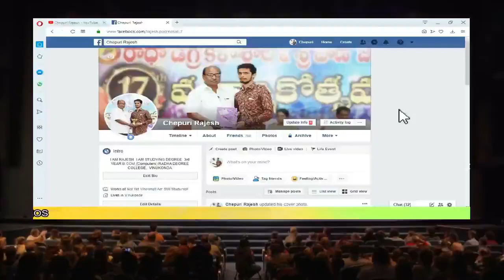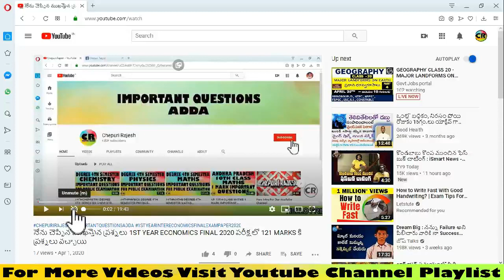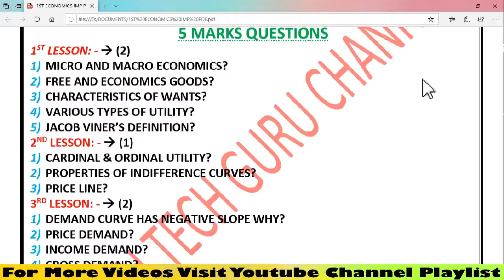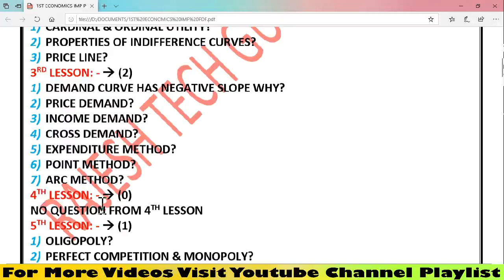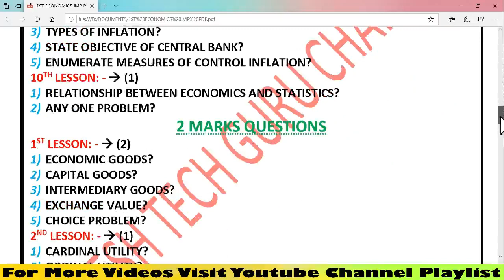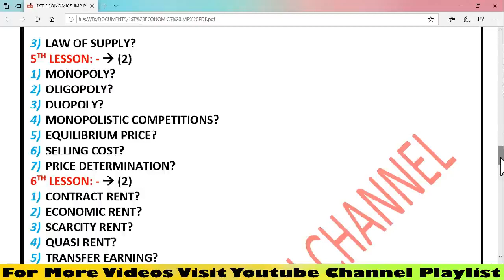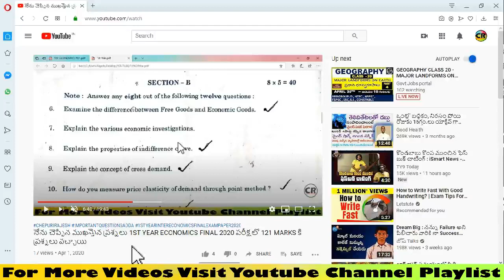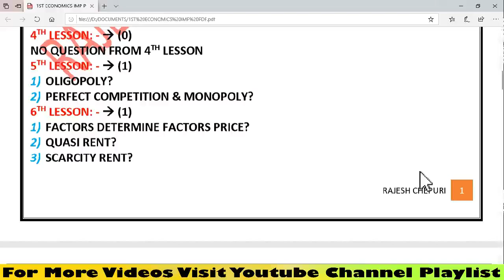1ST YEAR INTERMEDIATE ECONOMICS ENGLISH MEDIUM IMPORTANT QUESTIONS FOR PUBLIC EXAMINATION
1ST YEAR INTERMEDIATE CIVICS, ECONOMICS AND COMMERCE LESSON WISE WEIGHTAGE FOR PUBLIC EXAMINATION: -